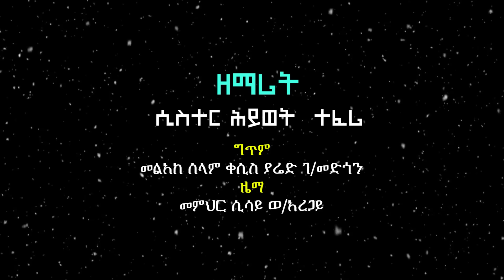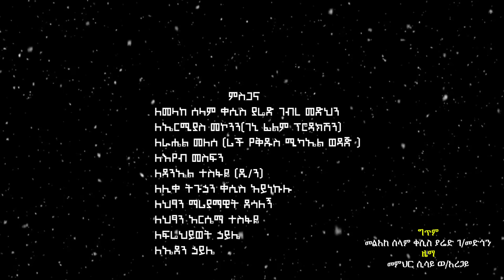🔴 አዲስ ዝማሬ "ከፊቴ ያለውን" ዘማሪት ሲስተር ሕይወት ተፈሪ | Official Video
"ከፊቴ ያለውን"
ዘማሪት ሲስተር ሕይወት ተፈሪ

ግጥም - መልአከ ሰላም ያሬድ ገብረ መድኅን
ዜማ - መምህር ሲሳይ ወ/አረጋይ

ድምጽ ቀረፃ እና ቅንብር - ዘጎላ ስቱዲዮ
ክራር - ዲ/ን ዘማሪ ዘላለም ታከለ (ዘጎላ)

"KEFITE YALEWUN"
Zemarit Sister Hiwot Teferi